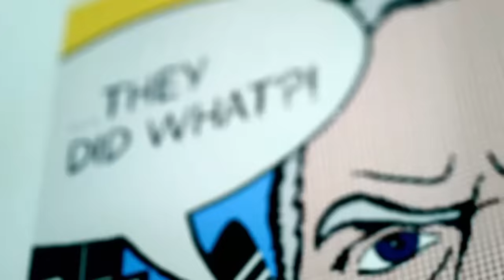That's A Violation. That's Very Muggy. | Taskmaster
From Joe Wilkinson's fellow contestants voting against his potato throw, to Little Alex Horne breaking the rules for Money Bags Murray, we take a look at the biggest violations on Taskmaster.